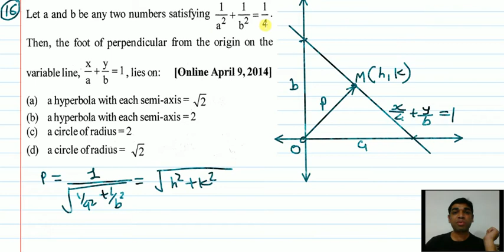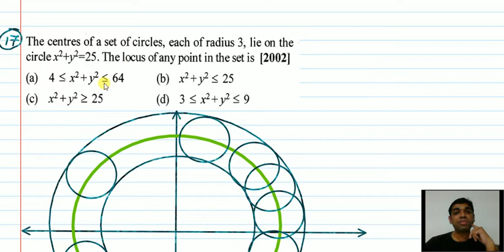4 CIRCLE IIT JEE MAIN